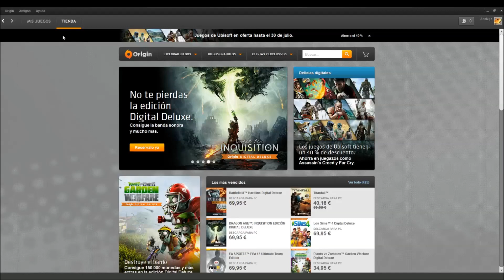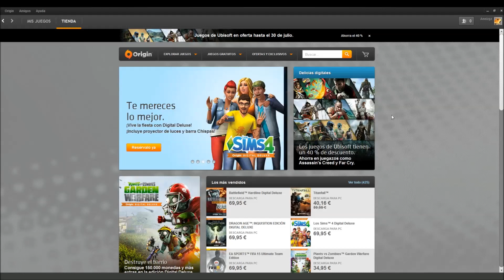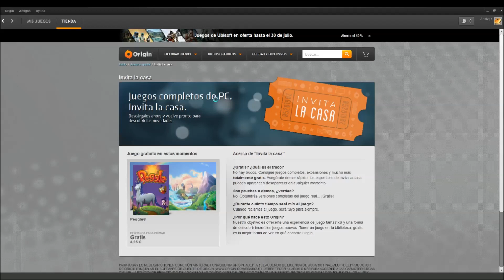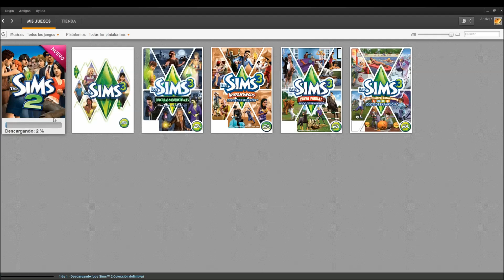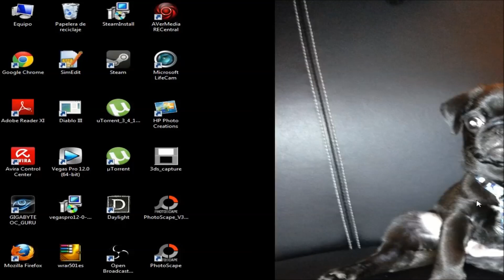¡Gratisss Los Sims 2 + todas las expansiones en Origin! - ¡Soy Manolooo!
I-LOVE-THE-SIMS
Gracias por los likes y fav que me ayudan tanto a seguir con lo que tanto me gusta pero lo principal, por acompañarme unos mas, otros menos, pero estar aqui! Bsss
SIGUE LEYENDOOOOOOOOOOO
Canal de Mireya:
MK7:
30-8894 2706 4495 Comunidad IDAC

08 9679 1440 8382 Batalla de monedas PSAC-IDAC

Miiverse y Gamertag xbox one - Anazgz

Mis grupos de facebook:
ImperioDestinoAnimalCrossing:

3djuegos: Anazgz
Imperio Crossing